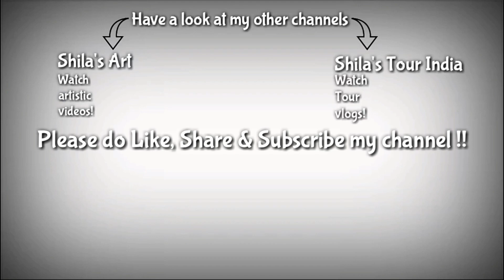basket design & flower decoration truffle cake